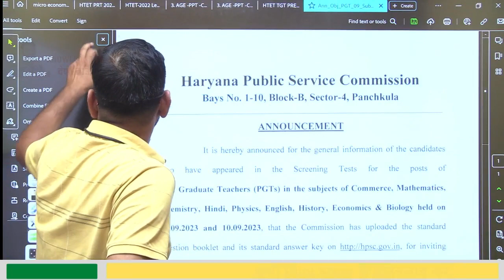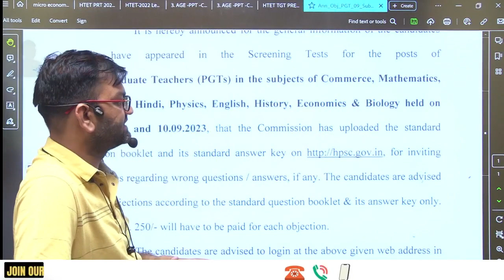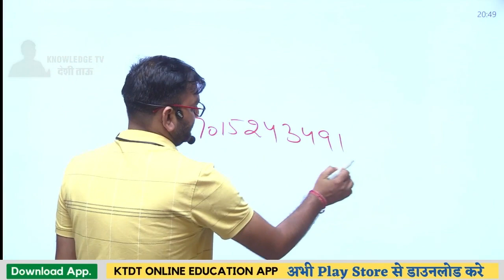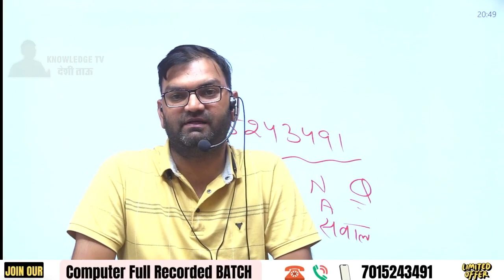HPSC PGT भर्ती से जुड़ी धमाकेदार अपडेट- अभी अभी आई ताजा खबर - जल्दी देखलो सभी - KTDT